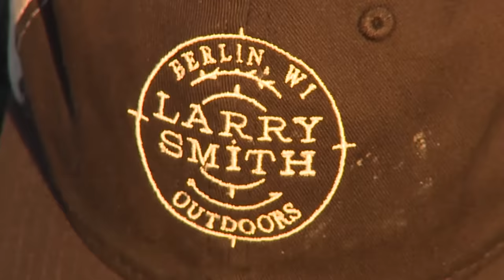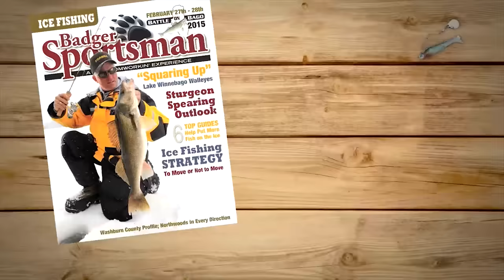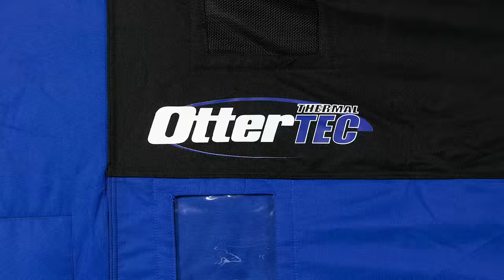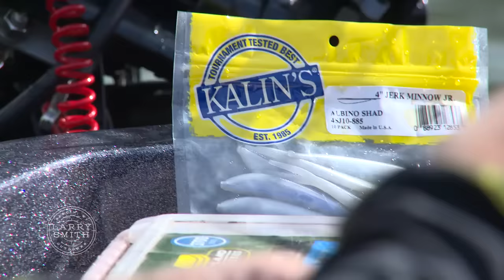HUGE Sturgeon Bay Walleyes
This week on Larry Smith Outdoors, it’s back to the Bay of Green Bay for more marble-eye madness; only this time the east shore near Sturgeon Bay is the target area.  Lonney Goman of Green Bay Trophy Fishing guides Larry, along with Barb Carey of WI Women Fish, to some east-shore walleye action.  It’s big waves and big fish this week on Larry Smith Outdoors!